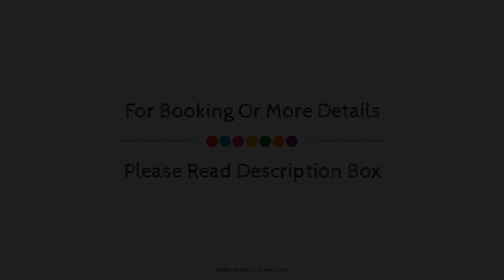Comfort Inn Sault Ste Marie, Sault Ste Marie (ON), Canada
About Property:
Comfort Inn Sault Ste Marie is perfectly located for both business and leisure guests in Sault Ste Marie (ON). Both business travelers and tourists can enjoy the hotel's facilities and services. Free Wi-Fi in all rooms, Wi-Fi in public areas are there for guest's enjoyment. Guestrooms are fitted with all the amenities you need for a good night's sleep. In some of the rooms, guests can find television LCD/plasma screen, internet access – wireless (complimentary), air conditioning, heating, desk. The hotel offers various recreational opportunities. No matter what your reasons are for visiting Sault Ste Marie (ON), Comfort Inn Sault Ste Marie will make you feel instantly at home.
Searching For
1. Comfort Inn Sault Ste Marie - Sault Ste Marie (ON)
2. Comfort Inn Sault Ste Marie - Sault Ste Marie (ON) Virtual Tour
3. Comfort Inn Sault Ste Marie - Sault Ste Marie (ON) Rooms
4. Comfort Inn Sault Ste Marie - Sault Ste Marie (ON) Amenities
5. Comfort Inn Sault Ste Marie - Sault Ste Marie (ON) Videos
6. Comfort Inn Sault Ste Marie - Sault Ste Marie (ON) Offers
7. Comfort Inn Sault Ste Marie - Sault Ste Marie (ON) Deals
Audio Credit:
Track Title: Reasons To Hope
Artist: Reed Mathis